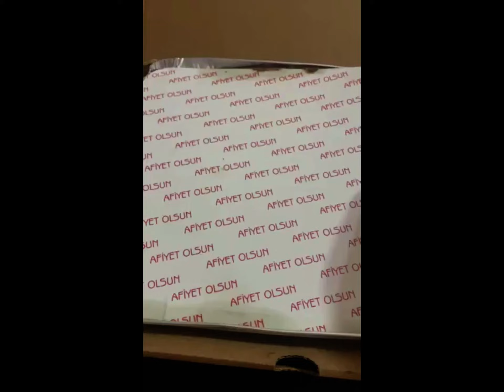Take Away in Turkey mmmm